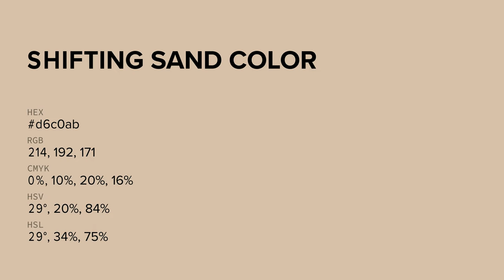Shifting Sand color d6c0ab hex color - Yellow color - Cool color d6c0ab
What color is Shifting Sand ? d6c0ab hex color - Yellow color - Cool color d6c0ab

Hex d6c0ab Color Code is also known as Shifting Sand color.

Hex d6c0ab Color code in RGB color code model is created after adding 83.92% red color, 75.29% green color and 67.06% blue color.
Hex d6c0ab Color code in CMYK color (process color) code model is generated after subtraction of 0% cyan, 10% magenta, 20% yellow and 16% black.